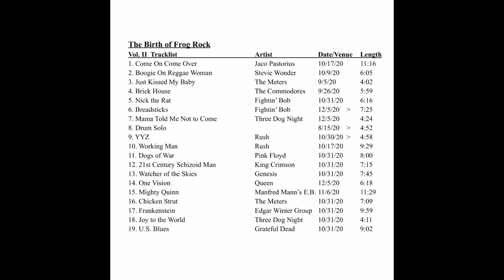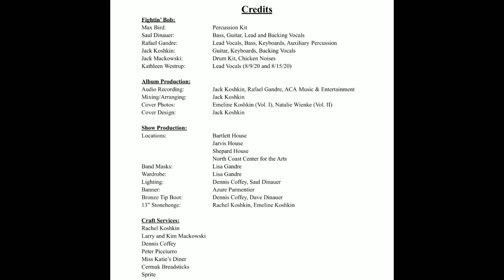The Birth of Frog Rock, Vol. II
"The Birth of Frog Rock, Vol. II" is the second volume of the best live material from Fightin' Bob live shows in 2020.  Unfortunately, we can't release this album on streaming services until we get a lot of expendable money to pay licensing fees, so here it is on YouTube!  See below for the album credits, and the pinned comment for the tracklist.

Credits:
Fightin’ Bob:
Max Bird:   Percussion Kit
Saul Dinauer:  Bass, Guitar, Lead and Backing Vocals
Rafael Gandre:  Lead Vocals, Bass, Keyboards, Auxiliary Percussion
Jack Koshkin:  Guitar, Keyboards, Backing Vocals
Jack Mackowski:  Drum Kit, Chicken Noises
Kathleen Westrup: Lead Vocals (8/9/20 and 8/15/20)

Video Production:
Slideshow:   Jack Koshkin
Photos:  Emeline Koshkin, Rachel Koshkin, Natalie Wienke, Jack Koshkin, Azure Parmentier, Quinn McClure, Sarah Badger, Tirzah Peterson

Album Production:
Audio Recording:  Jack Koshkin, Rafael Gandre, ACA Music & Entertainment
Mixing/Arranging: Jack Koshkin
Cover Photos:  Emeline Koshkin (Vol. I), Natalie Wienke (Vol. II)
Cover Design:  Jack Koshkin

Show Production:
Locations:   Bartlett House
     Jarvis House
     Shepard House
     North Coast Center for the Arts
Band Masks:   Lisa Gandre
Wardrobe:   Lisa Gandre
Lighting:    Dennis Coffey, Saul Dinauer
Banner:    Azure Parmentier
Bronze Tip Boot:  Dennis Coffey, Dave Dinauer
13” Stonehenge:  Rachel Koshkin, Emeline Koshkin

Craft Services:
Rachel Koshkin
Larry and Kim Mackowski
Dennis Coffey
Peter Picciurro
Miss Katie’s Diner
Cermak Breadsticks
Sprite

Other Special Thanks:
Recordings of songs played on 12/5/20 are used with the permission of ACA Music & Entertainment, who produced that livestream concert.  Thank you to Matt Antoniewicz, Thea-Morton Vorass, Jason Goldsmith, Luis Mario Solis-Trinidad, and Gary Les for making that event possible.  for more information.
     Thank you to the Dinauer family for lending their house to weekly rehearsals and writing sessions, as well as their vehicles for gear transportation.
     Thank you to the Brejcha family for coordinating our Shepard House shows - particularly the Halloween block party - as well as connecting us with Mr. Gary Les.
     Thank you to Ryan Badger (of Quick and Painless) for delivering his Yamaha DX7-IIFM synthesizer to Jack Koshkin during a rehearsal.  Also thank you Mr. Badger for traveling to play saxophone on “Galactic Crab” with us on 8/15/20, even though that song did not make the final tracklist.
     Thank you to Henry Heyden for being our sound engineer on 8/15/20.
     Thank you to Andrew Arndorfer for playing bass on “Separate Ways” on 8/15/20.
     Thank you to Scott Zamzow for lending his Prophet-600 synthesizer and keyboard stand to Jack Koshkin between October and December 2020, as well as jamming with us on 11/6/20.
     Thank you to the Bird family (specifically Elly Bird) for lending their mandolin and Roland Jupiter-6 synthesizer on 10/31/20.
     Finally, thank you to everyone who came and saw one of our shows or supported us in any way!